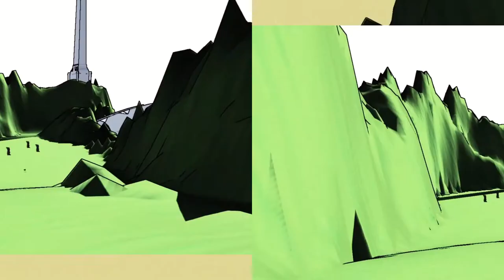Game Projects from Previous Jams